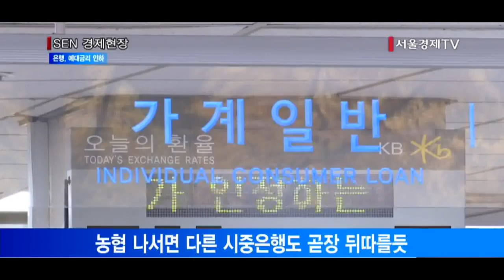[서울경제TV] 주요 대형은행 이르면 13일부터 금리 인하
농협·국민 다음주 예·적금 상품 금리인하 계획
“금리인하 폭·시기 아직 정해진바 없어”
고객 여론고려… 수신금리 인하시점 ‘눈치 싸움’
농협 나서면 다른 시중은행도 곧장 뒤따를듯

한국은행이 기준금리 인하를 단행하자 시중은행들도 발 빠르게 금리인하 검토에 들어갔습니다.
이에 따라 이르면 오는 13일부터 은행권 수신금리 인하가 단행될 것으로 보입니다.
농협은행과 국민은행은 다음 주 예·적금 상품의 수신금리를 내릴 계획입니다.
하지만 은행 측에서는 금리인하 폭이나 구체적인 시기 등은 아직까지 정해진 바가 없다며 말을 아끼고 있습니다.
기준금리 인하에 따라 수신금리도 내려갈 수 밖에 없지만, 고객들의 여론을 고려해 누가 먼저 방아쇠를 당길지 눈치를 보고 있는 상황입니다.
우리은행과 KEB하나은행, 신한은행도 정확한 금리 인하 시점을 밝히진 않았지만, 농협은행이 금리를 내리면 곧장 뒤따를 것으로 관측됩니다.